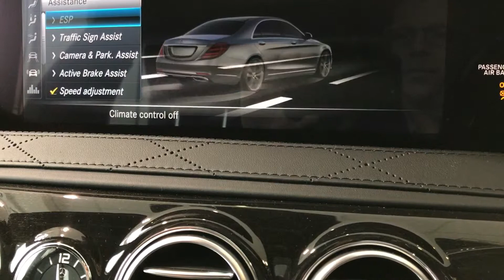How to adjust active braking in S-Class